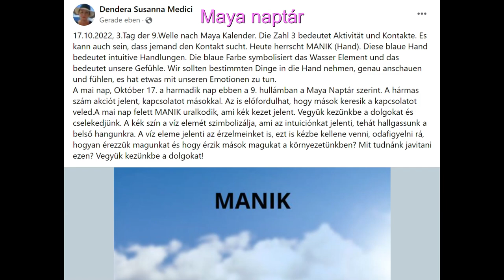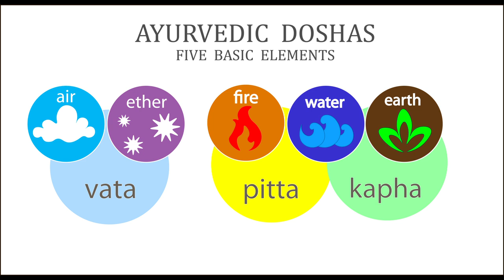Pontosan ezt kellene tudnod ❣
Kép: shutterstock/NextMarsMedia

Telefonos elérhetőségem jóslásra:
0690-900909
750Ft/Perc

Átutalás:
Erste Bank
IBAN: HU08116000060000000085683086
BIC: GIBAHUHBXXX
Tulajdonos: Dendera Susanna Medici

Védikus Csillagjegyek:
Kos: kb. Április 13-tól Május 13-ig
Bika: kb. Május 13-tól Június 14-ig
Ikrek: kb. Június 14-től Július 15-ig
Rák: kb. Július 15-től Augusztus 16-ig
Oroszlán: kb. Augusztus 16-tól Szeptember 16-ig
Szűz: kb. Szeptember 16-tól Október 16-ig
Mérleg: kb. Október 16-tól November 15-ig
Szkorpión: kb. November 15-től Dezember 15-ig
Nyilas: kb. December 15-ől Január 14-ig
Bak: kb. Január 15-től Február 12-ig
Vízöntő: kb. Február 12-től Március 13-ig
Halak: kb. Március 13-tól Április 13-ig